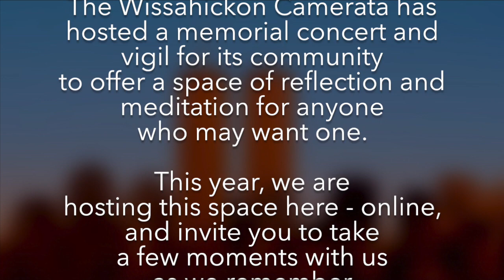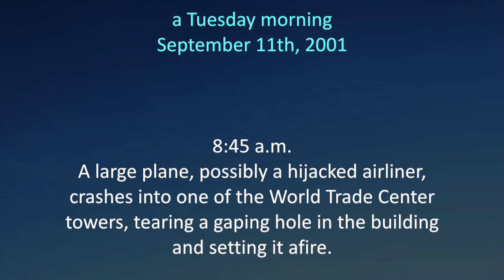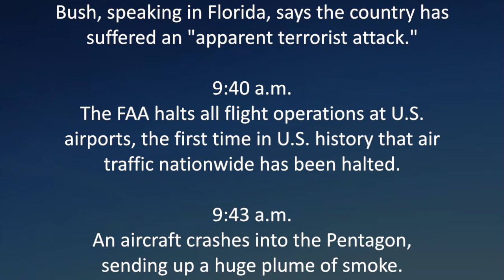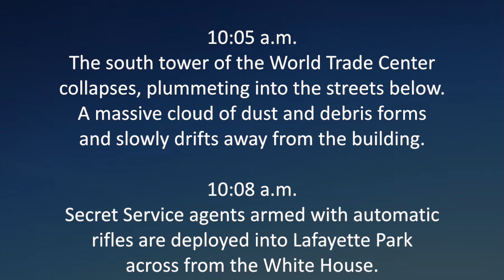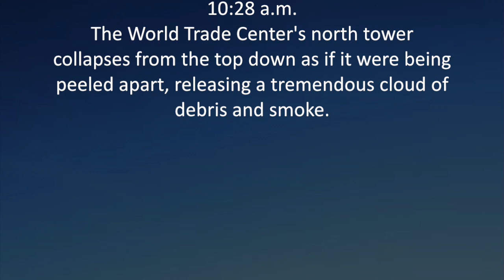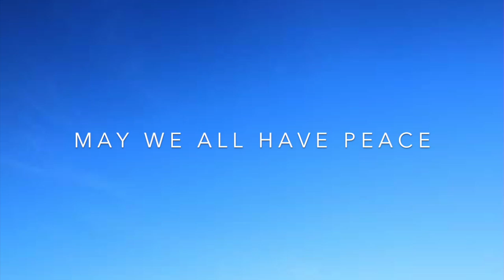September 11th Virtual Memorial Concert & Vigil - Wissahickon Camerata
Annually since 2002, the Wissahickon Camerata has hosted a memorial concert and vigil to create a welcoming space of community, reflection, and meditation to consider the events of September 11th, 2001. The program includes passages from literature and patriotic music, as well as some information regarding the events of that day. This video is an abbreviated virtual version of our annual memorial concert, featuring members of the Wissahickon Camerata.